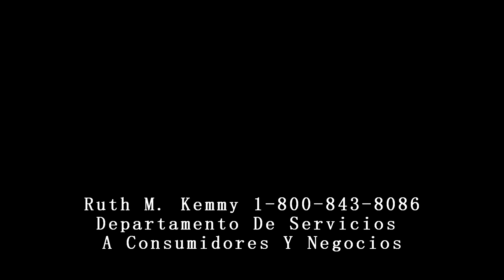Oregon- Departamento De Servicios Para Consumidores Y Negocios